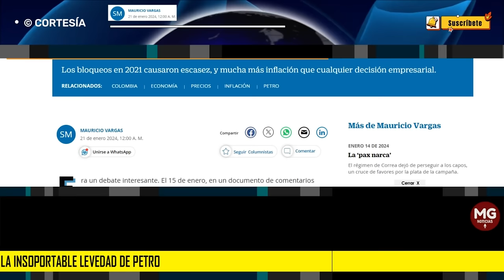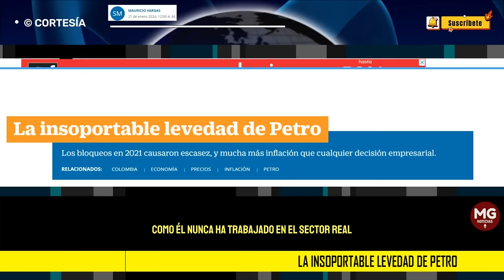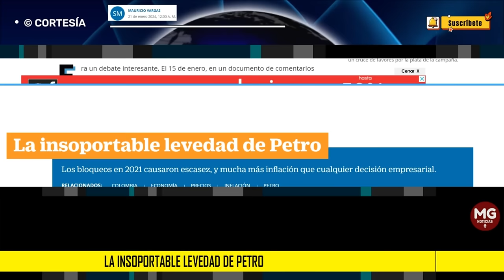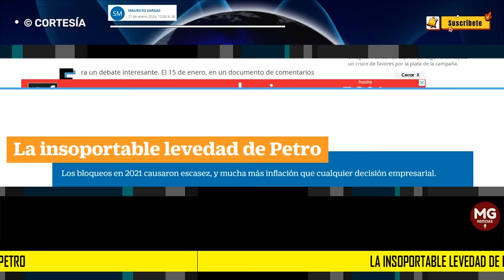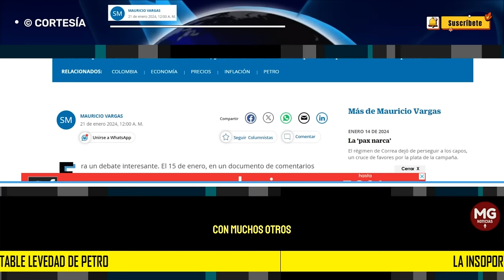LA INSOPORTABLE LEVEDAD DE PETRO 🛑 Columna Mauricio Vargas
Lástima que la ligereza de Petro le bajó nivel al debate. En su diccionario, la Real Academia define la palabra ‘levedad’ como “Inconstancia de ánimo y ligereza en las cosas”. Es lo que hace Petro con el tema de la inflación y con muchos otros. Parafraseando al genial escritor checo Milan Kundera, estamos ante la insoportable levedad del Presidente.